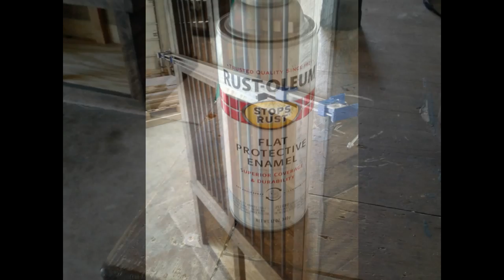Pallet Wood Gun Cabinet one of a kind!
8 Gun Cabinet i made using 100% reclaimed pallet wood. the wood is all oak and came in sizes of 4x4x10' and 1x6x40" and 1x6x56" pieces
the 1 x 6 's where ripped down to 1x4 then ripped on edge to make 1/2 x 4 inch for the back and sides.  the frame was ripped from 4x4's
I then added 1/2 rebar grade steel bars in doors. the hinges were found at a local flea market and were rusted solid. wire wheeled and some flat black paint . the outer stain was minwax jaco bean and the inside is minwax Natural. project was started on May 29th 2017 and finished  July 31 2017 all done in my spare time on the weekends tools i used were a table saw miter saw belt sander palm sander cordless drill and impact driver.  1/2 and 5/8 drill bits
I only ruffed sanded using 80 grit paper so i wouldnt loose the saw marks.